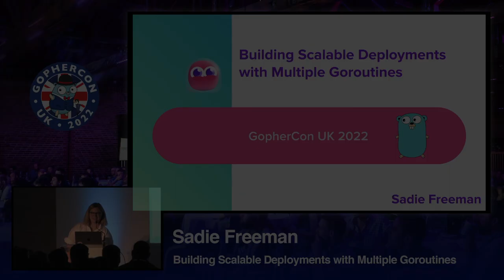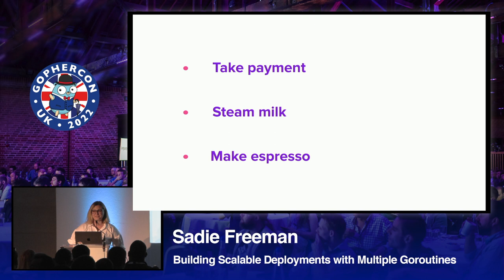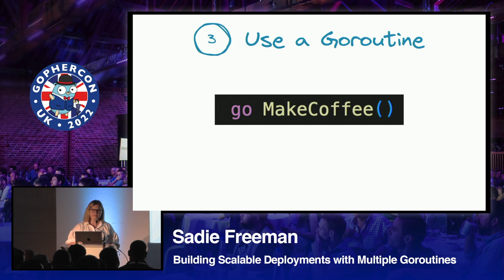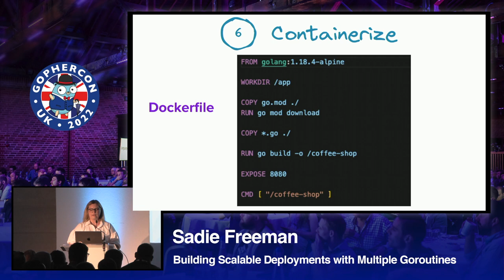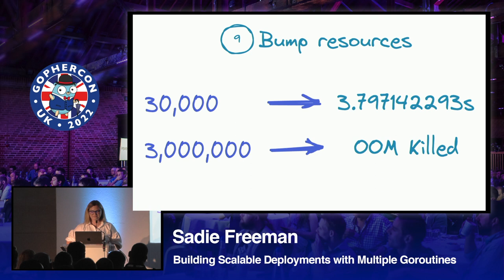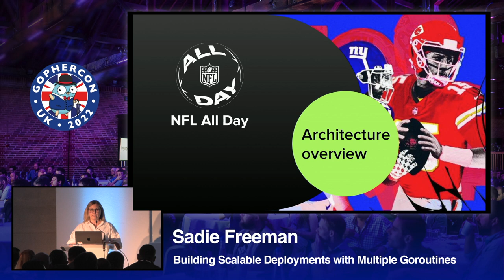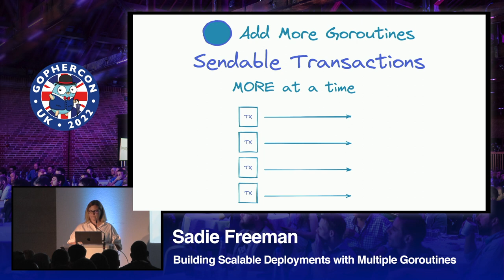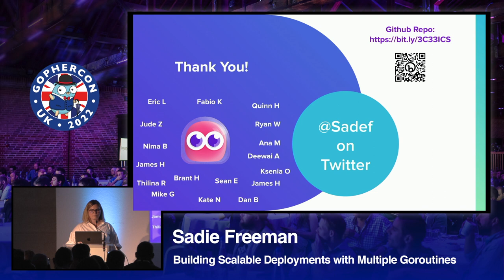Building Scalable Deployments with Multiple Goroutines - Sadie Freeman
Last year we built a digital collectible experience on the Blockchain using Go microservices. The main draw of the product is buying Packs which reveal NFTs inside. In order to create and sell those packs (the number of which is in the millions) we needed to build something that could handle a huge amount of asynchronous activity while talking to the Blockchain. We built a special service to handle Pack minting and purchasing - the Pack Delivery Service, or PDS. We iterated over this service many times to get to a scalable solution and spent a lot of time getting cosy with Goroutines along the way. The first implementation didn’t include any threading and quickly proved brittle when everything caught fire. The next try introduced Goroutines and quickly blew up with too many. We had Goroutines creating more Goroutines and didn’t calculate how expensive that would be. The next step was splitting the deployments up so that each deployment was responsible for one step of the transaction.